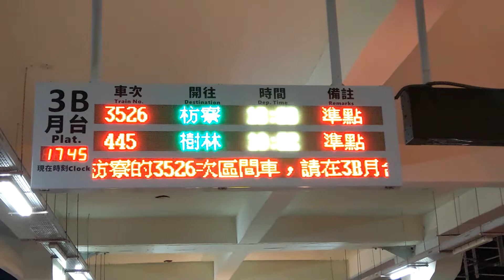3526次區間車&441次太魯閣號台東站待發情形(本務機R136)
錄於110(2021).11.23 PM05:45，3501、3522、3526次自12/29起改電力機車頭牽引，441次自12/29起改EMU3000型行駛、2B月台待發。
3526次編組:40SPK21015T→40SP20085T→40SP20047T→40SP20008
→45PBK32861→R136
441次編組:TEMU1007+1008